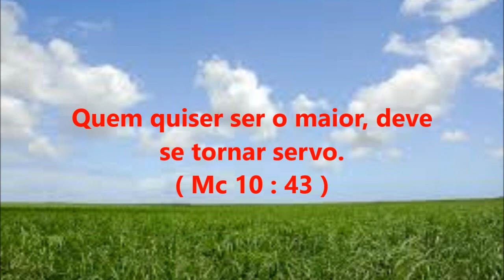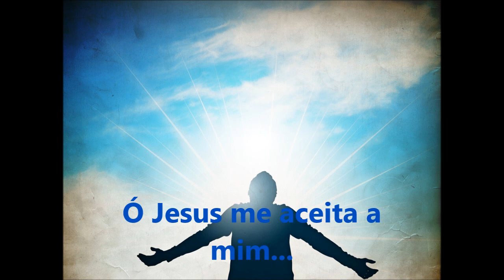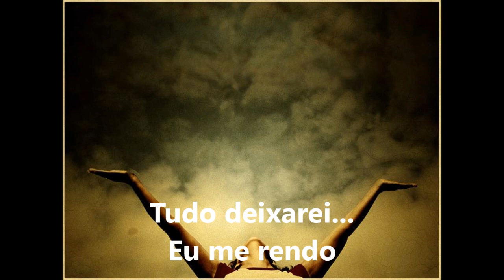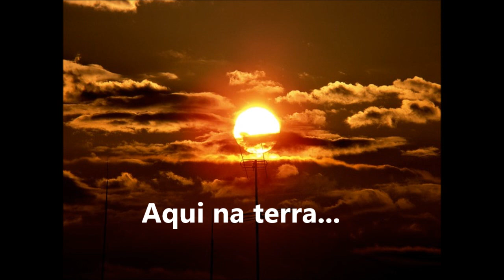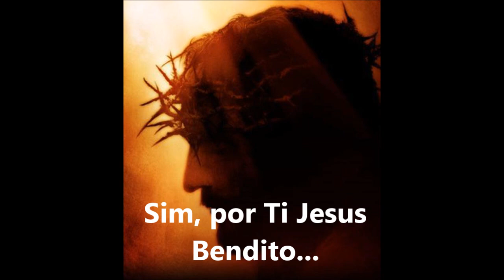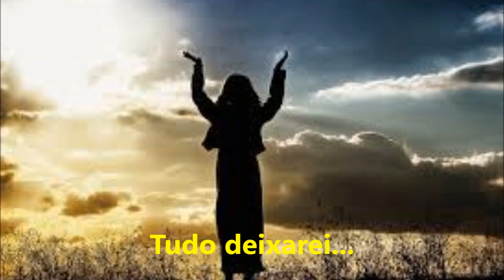Tudo entregarei - Fernandinho (Playback Legendado)